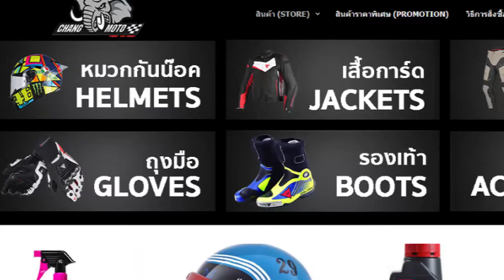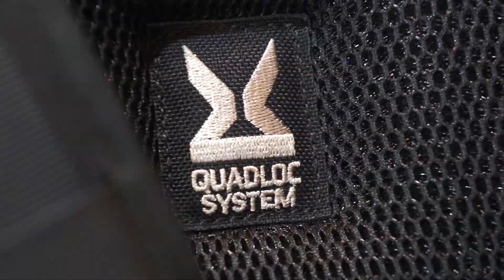รีวิวกระเป๋า Kriega R25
กระเป๋าเป๋ Kriega ระดับพรี่เมี่ยมจากประเทศอังกฤษ รุ่น R25
ราคาเพียง 4,900 บาท เท่านั้น

เปิดรับตัวแทนจำหน่าย